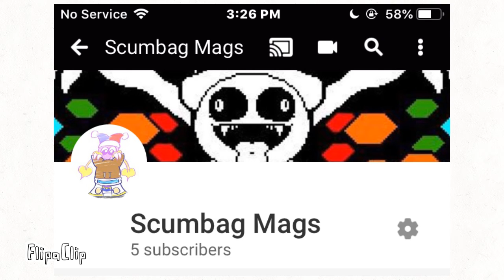THANK YOU FOR 5 SUBSCRIBERS!!